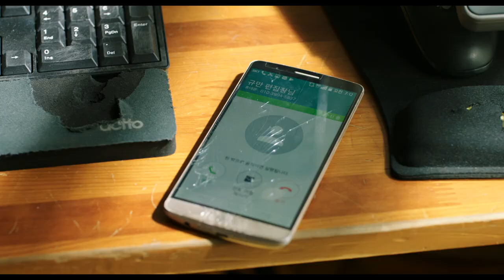[히트맨] 히트맨의 탄생 예고편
나노 단위로 웃겨버리넼ㅋㅋㅋㅋㅋ
웹툰작가가 술먹고 1급 기밀 연재해버림🤦🏻‍♂